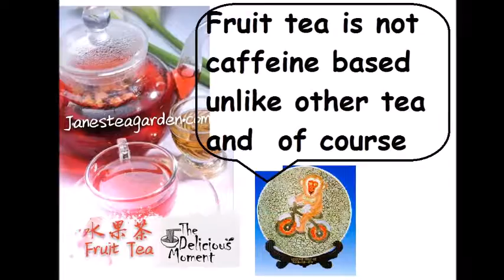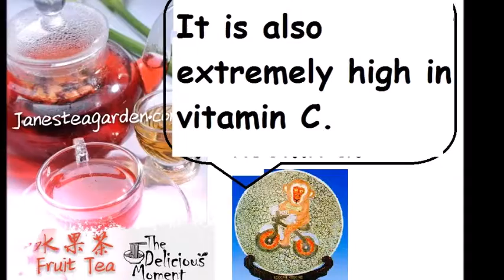Fruit Tea, Janesteagarden.com Blanguages.com 波澜网 Learn Chinese on the go!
Hand Painted Fine Porcelain Collection 手绘陶瓷挂盘
Blanguages.com 波澜网信息栏
-互通有无柴米油盐酱醋茶 互相帮助吃喝玩乐嘻怒骂